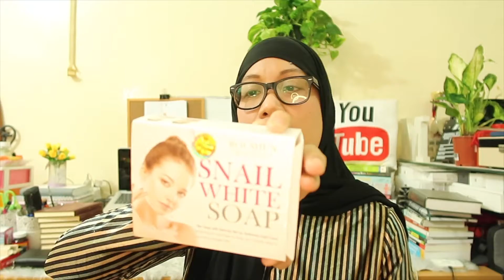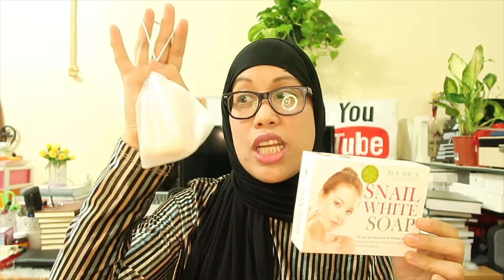Snail White Soap Honest Review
Hi! I’m Mary Yams.
On my channel, you will find my journey here in Youtube.
I love to share my journey and experiences with you.
Hello mga Ka-Yammers!

Camera Used: Canon G7x Mark ii and IPhone

Love,
Mary